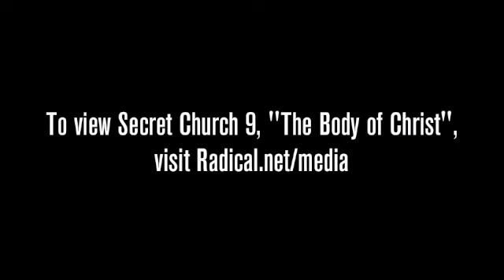What is a Local Church?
Understanding the local church is imperative in comprehending how we give ourselves to the mission of God. In this message, Pastor David Platt defines the local church and explains its commitment to one another. As the body of Christ gathers as one, believers are able to build up one another in greater alignment with God's Word.